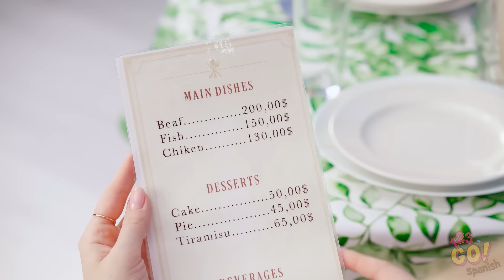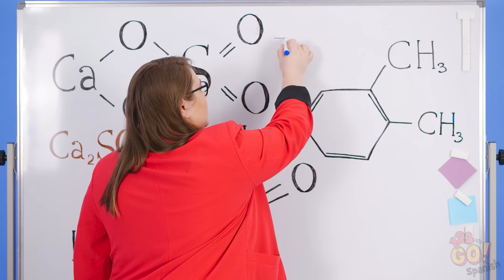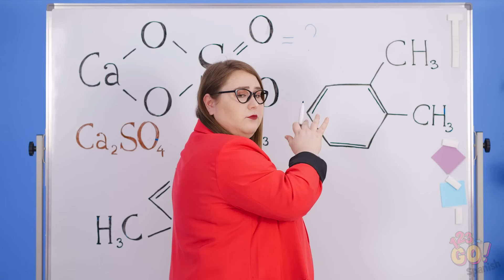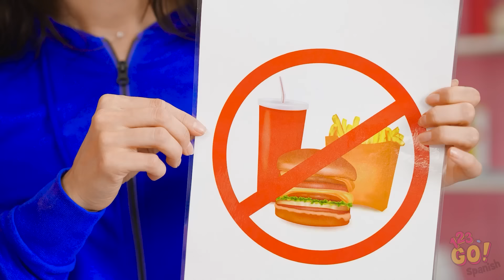CÓMO COLAR COMIDA ADONDE SEA QUE VAYAS || Trucos geniales para colar comida en el cine por 123 GO!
¡Guau!  ¿Están listos para este atracón de bocadillos? ¡Porque nosotros seguro que lo estamos! Pero como ya sabrán, los bocadillos requieren un enfoque más sigiloso. Ya sea que eso signifique dulces en tu brasier, o rellenar tus pantalones con pasta, ¡la regla de no comer bocadillos está hecha para romperse!

Si tienes hambre de nuevos e ingeniosos trucos para escabullir comida en cualquier sitio, quédate con nosotros. ¡Lo tenemos cubierto!
Pongámonos a comer, ¿de acuerdo?

¿Estos trucos sigilosos te dieron hambre? ¿Cuál probarás la próxima vez que necesites un bocado rápido? ¡Asegúrate de compartir este video con tus amigos, así como también de compartirles estos secretos! Spanish ¡para más videos increíbles!